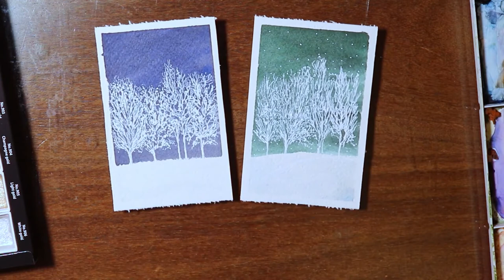Cartão de presente com cores frias! Perfeito para o Inverno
Esse frio também te inspira? Porque para mim, ele traz muitas lembranças boas e isso mexe diretamente com a minha criatividade! Adoro pintar paisagens de inverno e me expressar através das cores desta época do ano.

Esse exercício é bem simples mas não deixa de ser divertido de fazer, uma vez que você pode experimentar a mistura de técnicas diferentes nele. Como eu disse, esse frio me remete a muitas lembranças, porque você não me conta o que ele desperta em você?

⚜ Silvia :)